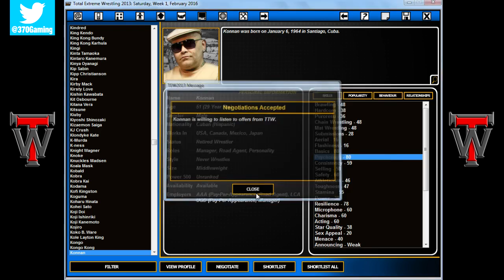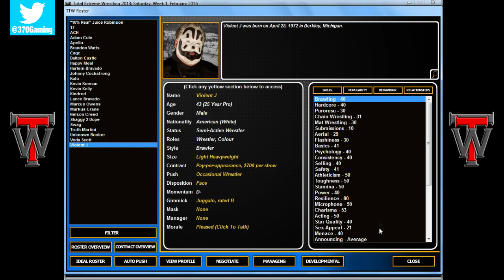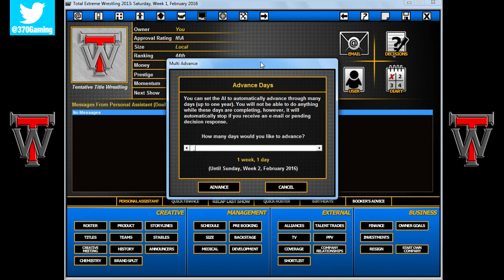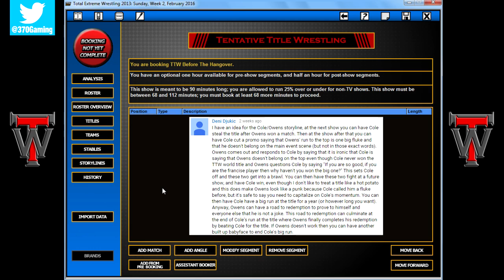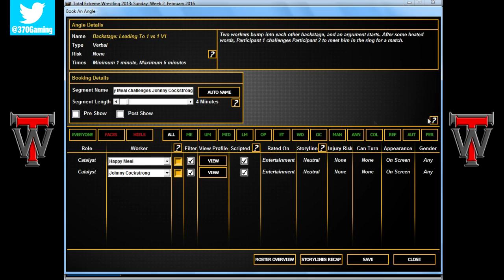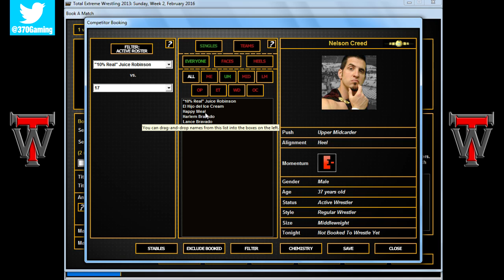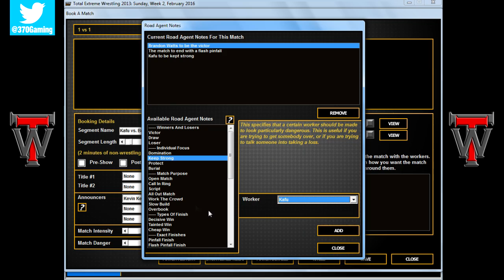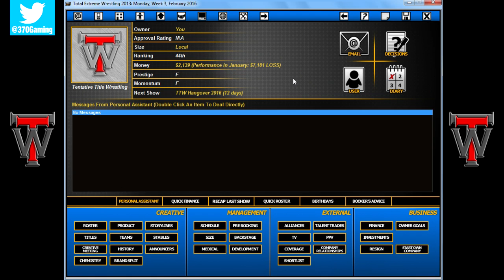TEW 2013 Local To Global - Episode 12 [Before The Hangover]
Episode 12 of Local To Global includes: Los Ice Creams, a push for Johnny Cockstrong, and Adam Cole being a dick!